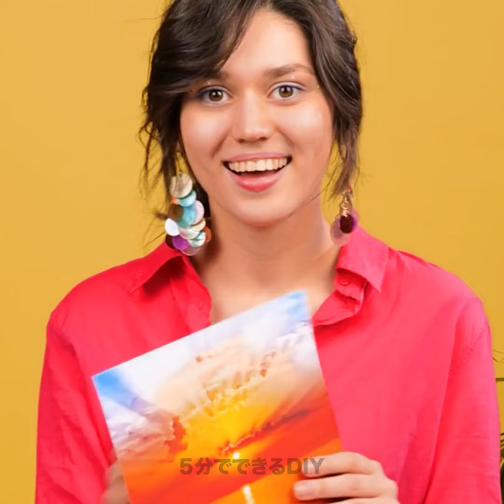完璧なルックのためのメイクハックとヒント💄🤩